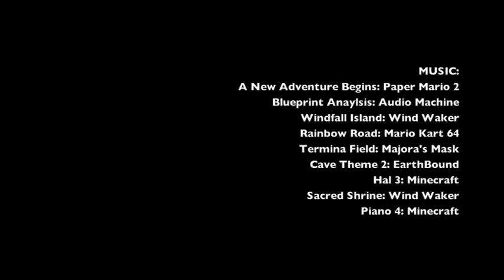Minecraft SMP Island Madness Part #5: The Overworld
After checking up on a few updates, Ardwick and Sugarpants travel through the blue portal and proceed to explore on a mining mission.  Sillies ensue!